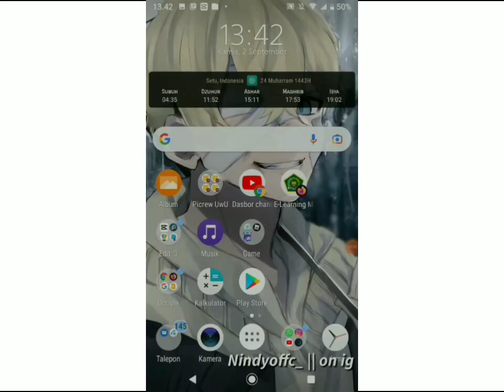New trend?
Follow ig author :v